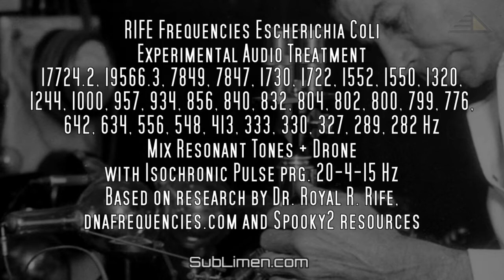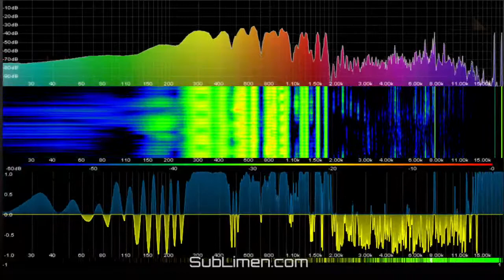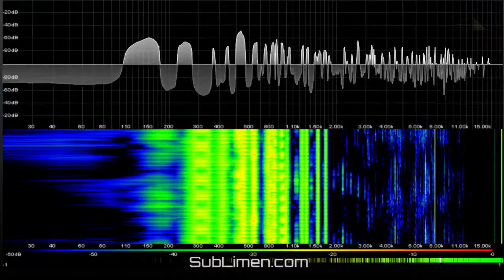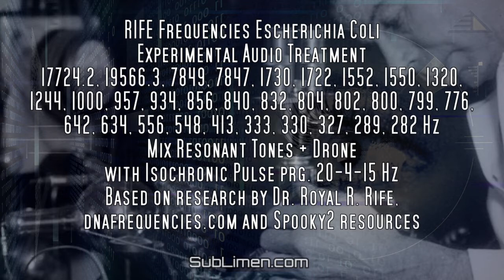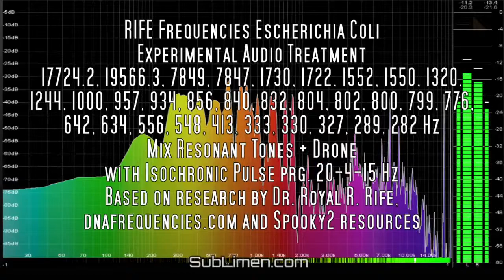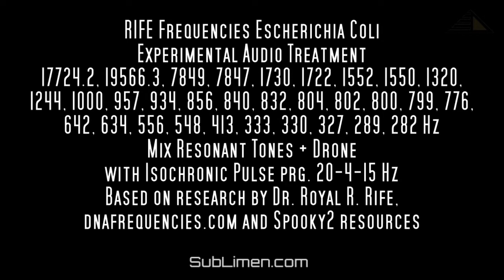Escherichia COLI RIFE Frequencies - Experimental Audio Treatment Demo#01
Frequenze RIFE Escherichia COLI - Trattamento audio palliativo sperimentale #01
🎧 Best experienced with headphone. / Migliore ascolto con cuffie e auricolari.

Experimental Audio Palliative Treatment Escherichia COLI Demo#01
Mix Resonant Tones + Drone with Isochronic Pulse prg. 20-4-15 Hz
Based on research by Dr. Royal R. Rife, dnafrequencies.com and Spooky2 resources

Demo short version #01
21 minutes recommended session listening / Ascolto consigliato sessione di 21 minuti

Audio & Visuals by Marco Stefanelli, Ph.D. Indovedic Psychology

Questo video contiene una versione audio ridotta ed a bassa qualità, la versione completa ed in alta qualità è disponibile sul nostro Store.
This video contains a reduced and low quality audio version, the full and high quality version is available on our Store.

ⓘ YouTube esegue sempre la transcodifica dei formati video e audio caricati per adattare formati e livelli ai vari dispositivi, per cui sono possibili variazioni e degradamenti inaspettati rispetto al video e audio originali.

☤ Le informazioni e le tecniche contenute in questo video hanno puro carattere educativo, divulgativo e informativo, non terapeutico o psicologico, e non intendono sostituirsi alle comuni terapie mediche, per le diagnosi e le terapie si consiglia sempre di consultare un medico di fiducia. In nessun modo i creatori del video sono da ritenere responsabili del suo utilizzo proprio o improprio.

☸ Video tutorial, didattici e sperimentali by Amadeux MultiMedia network